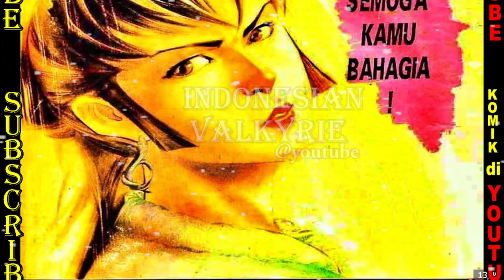AISHA TIGER LADY 26 remaster indonesia PERBURUAN PISAU TERBANG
aktifkan bel/lonceng untuk info baru/notification
terima kasih/thank you
RIGHT/COPYRIGHT:
- Adding any kind of information about the video (audio or visual or description:Illustrator,Composer,Publisher,developer,purchase-links...etc).